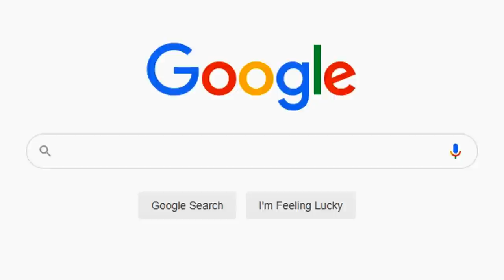Top 10 Strongest Players in Football 2020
Home of Football ➠ Top 10 Strongest Players in Football 2020

We hope, you will enjoy in our video!

Write down below in the comments what would you like to see in the next Home of Football videos.

Sometimes we're working 100+ hours to make video like this.

Outro song by Knox Hill.